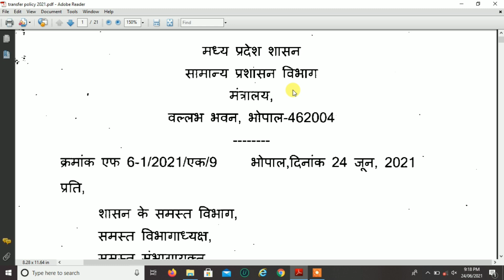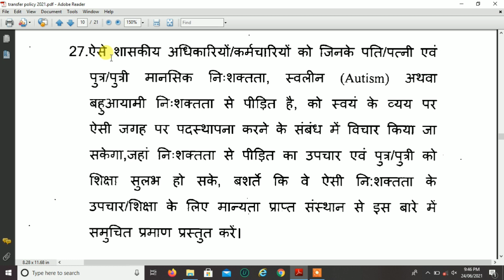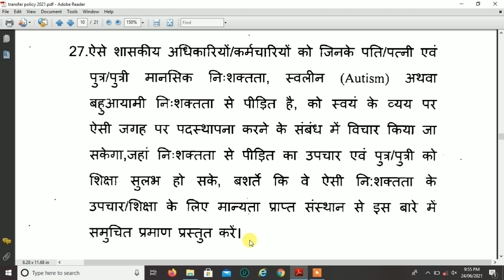स्थानांतरण नीति जारी - शिक्षा विभाग में कैसे होंगे ट्रांसफर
01 जुलाई से 31 जुलाई 2021 तक ही होंगे स्थानांतरण।

Online Transfer Request 2021 - शिक्षा विभाग में कैसे होंगे ट्रांसफर...!!

यदि इससे संबंधित कोई भी प्रश्न हो तब आप कमेंट बॉक्स में पूछ सकते है या  फेसबुक पर भी संपर्क कर सकते है।
फेसबुक लिंक...

विभाग से संबंधित अन्य बहुत ही महत्वपूर्ण वीडियो चैनल मे अपलोड है आप उन्हें भी देख सकते है।

अपने महत्वपूर्ण सुझाव जरूर दें,
आप सभी का बहुत बहुत धन्यवाद...🙏🙏
जय डेहरिया...🥀🥀